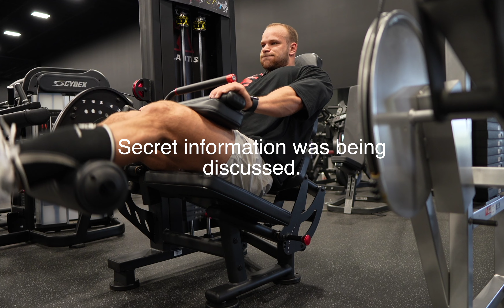Day 4 Off Season - Leg Day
Savage leg workout thats gonna leave you unable to walk for the next week.

If you have questions about training, diet, lifestyles, etc drop it in the comments down below and I will address it in my next video!

I post 5x a week!